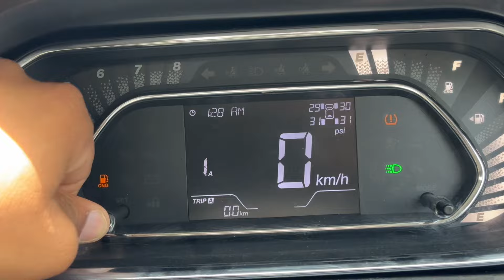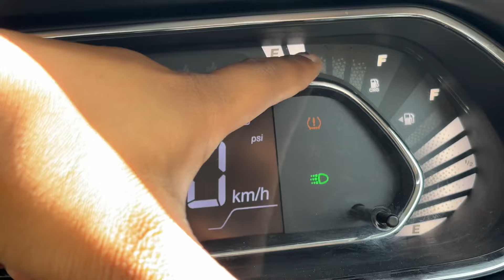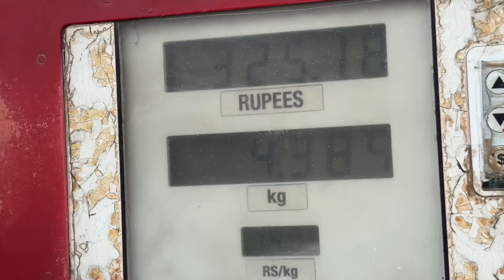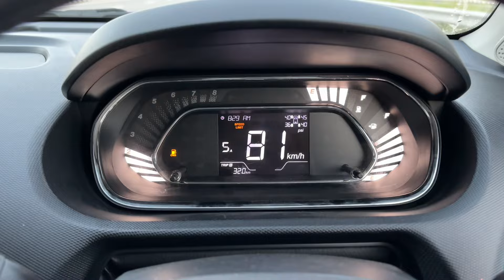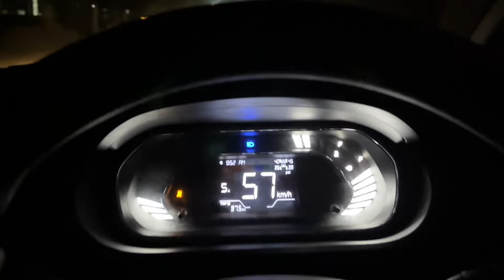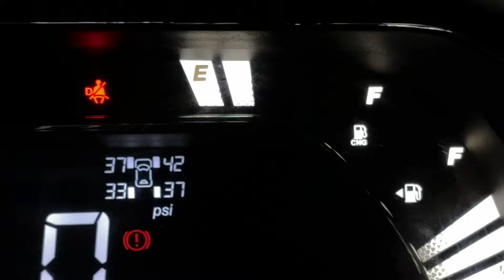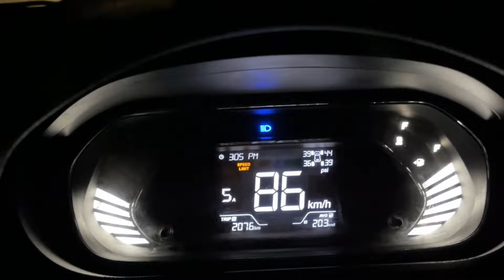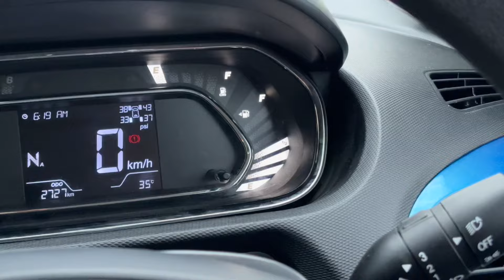Tata Tiago Cng Automatic Mileage Test - 60 L में कितना चलेगी ? Real Mileage Of Tiago CNG Amt !!